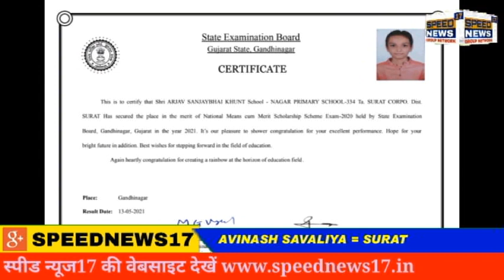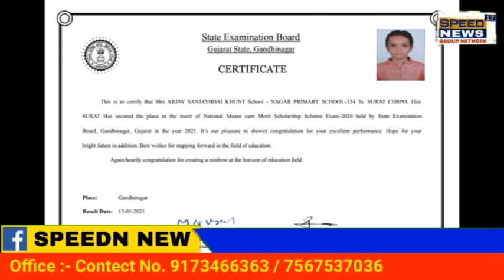SURAT કેરળના કુટ્ટન પરિવારને કોરોના સામે જીત હાંસલ કરાવતી સુરતની સિવિલ હોસ્પિટલ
કેરળના કુટ્ટન પરિવારને કોરોના સામે જીત હાંસલ કરાવતી સુરતની સિવિલ હોસ્પિટલ
સુરત:શુક્રવાર: કોરોનાની બીજી લહેર દરમિયાન ગુજરાતનો મૃત્યુદર ઘટી રહ્યો છે અને રિકવરી રેટ
વધી રહ્યો છે, નવા કેસોનું પ્રમાણ ઓછું થઈ રહ્યું છે એ શુભ સંકેત છે. અનેક દર્દીઓ સ્વસ્થ થઈને
ઘરે પરત ફરી રહ્યાં છે. સુરતના પાંડેસરામાં રહેતા દક્ષિણ ભારતીય પરિવારના ત્રણ સભ્યોને
કોરોનાએ ઝપેટમાં લીધા, પરંતુ કુટ્ટન પરિવારના જોમ-જુસ્સા સામે કોરોના ઘૂંટણીયે પડ્યો. ત્રણે
સભ્યો કોરોનાને સામૂહિક લડત આપીને વિજયી બન્યાં છે.
મૂળ કેરળ રાજ્યના એલેપ્પી નગરના નિવાસી અને સુરતમાં ટ્રાન્સપોર્ટના
વ્યવસાય સાથે સંકળાયેલા શ્રી ઓમનભાઈ કુટ્ટન પત્ની અંબીલીબહેન અને પુત્રી આર્યા સાથે
પાંડેસરા વિસ્તારમાં નાનકડા પરિવાર સાથે આનંદકિલ્લોલથી રહે છે. પણ આ સુખી પરિવાર પર
કોરોનાની નજર લાગી અને તમામ સભ્યો કોરોનાગ્રસ્ત થતા એક સમયે કોણ કોની સંભાળ રાખે
એવી કપરી સ્થિતિ સર્જાઈ. હસતો રમતો પરિવાર કોરોનાના કહેરથી હોસ્પિટલના બિછાને આવી
પડ્યો.
૫૦ વર્ષીય ઓમનભાઈને તા.૨૨ એપ્રિલે ન્યુમોનિયા થતા ખાનગી હોસ્પિટલમાં
દાખલ કરાયા હતાં, અને સારવાર હેઠળ હતાં એ દરમિયાન તેમના પત્ની અંબીલીબહેન પણ
તા.૨૭મીએ કોરોના પોઝિટીવ આવ્યાં હતાં, શ્વાસ લેવામાં સમસ્યા હોવાથી તેમને સિવિલમાં દાખલ
કરાયા. અધૂરામાં પૂરું તેમની પુત્રી આર્યાનો પણ રેપિડ ટેસ્ટ પોઝિટિવ આવ્યો હતો, વધુ તકલીફ ન
હોવાથી તેણે હોમ ક્વોરન્ટાઈન રહી સારવાર મેળવી હતી.
આમ, ટૂંકા ગાળામાં પતિનું ખરાબ સ્વાસ્થ્ય અને સાથોસાથ માતા પુત્રી કોરોનાગ્રસ્ત
થતાં સંપૂર્ણ પરિવાર ચિંતામાં મૂકાયો હતો.
આગળનો ઘટનાક્રમ જણાવતા અંબીલીબહેન જણાવે છે કે, બમરોલી હેલ્થ સેન્ટરમાં
દાખલ થયાં ત્યારે તપાસ દરમિયાન પતિનો પણ કોવિડ રિપોર્ટ પોઝિટીવ આવ્યો. ન્યુમોનિયા તો
હતો જ, હવે કોરોના થતા પરિવાર પર ગ્રહણ લાગ્યું હોય એવું લાગ્યું. સારવાર માટે તેમને
તા.૩૦મી એપ્રિલના રોજ સિવિલમાં રિફર કરાયા હતા. એક બાજુ સિવિલ હોસ્પિટલમાં કોરોના સામે

જંગ લડી રહેલા પતિની ચિંતા અને બીજી બાજુ અમે માતાપુત્રી પણ કોરોનાગ્રસ્ત હોવાથી શું કરવું
એ કંઈ સુઝતું ન હતું. પરંતુ નવી સિવિલના તબીબો મને પતિના ખબર-અંતર આપતા રહેતા અને
&#39;જરા પણ ચિંતા ન કરવા જણાવતાં. અમે ઓમનભાઈને અને તમને બંનેને સ્વસ્થ કરીને જલ્દી જ
ઘરે મોકલશું&#39; એવું કહેતા ત્યારે ખૂબ રાહત થતી. વિડીયોકોલથી વાત કરી પરસ્પર એકબીજા સાથે
સંપર્ક જાળવી રાખતા, અને સ્વાસ્થ્યની જાણકારી મેળવતા. ઈશ્વરકૃપા અને તબીબોની ઉમદા
સારવાર મળતા હું તા.૦૫મી મે અને પતિ પણ તા.૦૯ મેના રોજ સ્વસ્થ થતાં રજા આપવામાં
આવી હતી. મને મારા કરતાં પતિ અને દિકરીની ચિંતા વધુ સતાવતી હતી. સિવિલના ડોક્ટર્સ પર
પૂર્ણ વિશ્વાસ હતો કે તેઓ મારા પતિને પણ વહેલી તકે કોરોના સામે જીત અપાવશે, અને હેમખેમ
ઘરે પરત ફરશે. મારો ભરોસો સાચો ઠર્યો એમ તેઓ ખુશીની લાગણી વ્યક્ત કરતા કહે છે.
પુત્રી આર્યા પણ આઈસોલેશનમાં રહી સ્વસ્થ થઈ હતી. કુટ્ટન પરિવાર કપરા સમયે
પણ મક્કમ મનોબળ અને હોંસલા સાથે કોરોનાને પરાસ્ત કરવામાં સફળ રહ્યો, અને આ
પરિવારની ખોવાયેલી ખુશીઓ પાછી આવી હતી. આમ સુરતની સિવિલ હોસ્પિટલે બિન ગુજરાતી
પરિવારને કોરોના સામે જીત હાંસલ કરાવી.
-00-

અદાણી ફાઉન્ડેશન -હજીરા દ્વારા તાલીમબદ્ધ ૭૦ વિદ્યાર્થીઓ નેશનલ મિન્સ મેરીટ સ્કોલરશીપ

સુરતઃ શુક્રવાર: સમાજના નબળા વર્ગમાંથી આવતાં વિદ્યાર્થીઓને સ્પર્ધાત્મક પરીક્ષાઓ માટે સજ્જ
કરવા માટે અદાણી ફાઉન્ડેશન-હજીરા દ્વારા સુરત મહાનગરપાલિકા સંચાલિત ૧૫ શાળાઓ અને
સુરત જિલ્લા પંચાયત સંચાલિત ગ્રામ્ય વિસ્તારની ૧૭ શાળાઓના કુલ ૩૫૪ વિદ્યાર્થીઓને નેશનલ
મિન્સ મેરીટ સ્કોલરશીપ (NMMS) પરીક્ષાની તૈયારી માટે પ્રોત્સાહિત અને તાલીમબદ્ધ કરાયા હતા.
જે માટે પ્રશ્ન બેન્ક સાથે અન્ય શૈક્ષણિક સાહિત્ય આ વિદ્યાર્થીઓને પૂરું પાડવામાં આવ્યું હતું.
ગત ફેબ્રુઆરી મહિનામાં લેવાયેલી નેશનલ મિન્સ મેરીટ સ્કોલરશીપ પરીક્ષા ઉજળો
દેખાવ કરતાં આ ૩૫૪ વિદ્યાર્થીઓ પૈકી ૭૦ વિદ્યાર્થીઓ ઉંચા મેરીટ સાથે ઉત્તીર્ણ થયા છે. મેરીટમાં
આવનાર દરેક વિદ્યાર્થીને ચાર વર્ષ સુધી સરકાર દ્વારા રૂ. ૧૨ હજારની આર્થિક મદદ કરવામાં
આવશે ને સીધા લાભાર્થીના ખાતામાં જમા થશે. ઉતીર્ણ થનાર ૭૦ વિદ્યાર્થીઓને ચાર વર્ષમાં કુલ
રૂ.૩૩ લાખ ૬૦ હજાર ની સ્કોલરશીપ મળશે.

નોંધનીય છે કે, અદાણી ફાઉન્ડેશન દ્વારા છેલ્લા બે વર્ષથી NMMS તથા જવાહર
નવોદય પ્રવેશ પરીક્ષા માટે કાંઠા વિસ્તાર હજીરામાં કોચિંગ ક્લાસ સાથે જરૂરી શૈક્ષણિક સાહિત્ય પૂરું
પાડવામાં આવે છે અને કોચિંગ ક્લાસમાં નિષ્ણાંત શિક્ષકો દ્વારા બાળકોને આયોજનબદ્ધ તૈયારી
કરાવવામાં આવે છે. ઉપરોક્ત પ્રયાસોના ફળસ્વરૂપે આ વર્ષે મોરા ગામની એક વિદ્યાર્થીનીને
જવાહર નવોદય શાળામાં એડમિશન પણ મળ્યું છે.